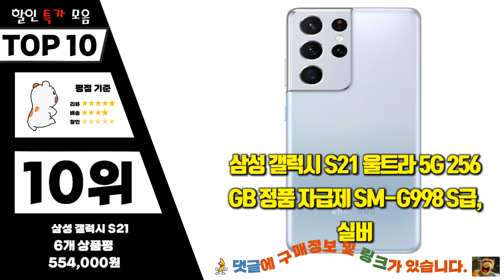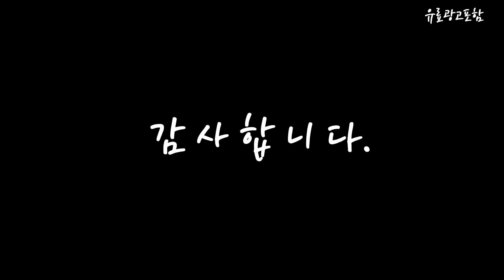갤럭시s21울트라 Top10!! 요즘 인기있는 갤럭시s21울트라 구매 가격 평점 후기 비교 총정리!!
❤️❤️❤️ 요즘 인기있는 갤럭시s21울트라 구매 가격 평점 후기 비교 총정리해 보았어요!! ❤️❤️❤️

[00:06]
10위. 삼성 갤럭시 S21 울트라 5G 256GB 정품 [554,000원]

[00:11]
9위. 갤럭시 S21울트라 5G (G998N) 가개통/미사용/새제품/3사 호환/lte/5g 사용가능 [749,000원]

[00:17]
8위. 갤럭시 S21플러스 256GB 공기계 특S급 리퍼 핑크 [454,000원]

[00:22]
7위. 갤럭시 S21 울트라 (SM-G998) 정품 자급제 블랙 [558,000원]

[00:28]
6위. 삼성 갤럭시 S21 울트라 5G 256GB 정품 [559,000원]

[00:33]
5위. 삼성 갤럭시S21울트라 256G 특SS급/3사호환가능/공기계/자급제/중고기기/유심꽂고바로사용/중고/중고폰 팬텀 실버 256GB [559,000원]

[00:39]
4위. 삼성전자 갤럭시S21/플러스/울트라 공기계 자급제 리퍼폰 필름부착 정품케이스 [322,290원]

[00:45]
3위. 삼성 갤럭시S21울트라 256G 특SS급/3사호환가능/공기계/자급제/중고기기/유심꽂고바로사용/중고/중고폰 팬텀 블랙 [555,000원]

[00:51]
2위. 삼성전자 갤럭시S21/플러스/울트라 공기계 자급제 리퍼폰 필름부착 정품케이스 [325,900원]

[00:56]
1위. 삼성전자 갤럭시S21/플러스/울트라 공기계 자급제 리퍼폰 필름부착 정품케이스 [521,000원]